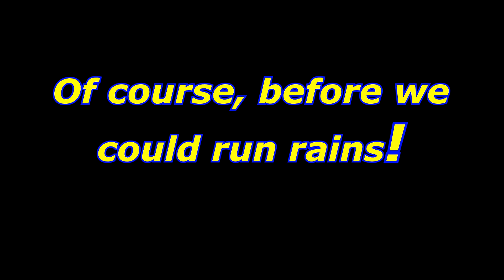2022 Trains at Skagit fair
Today is all about running trains at the Skagit Fair and a few other places.